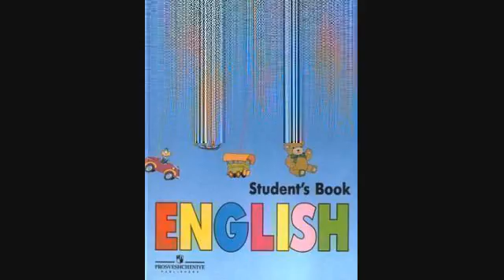Английский язык 4 класс — 007 Урок 9 — Задание № 7 1